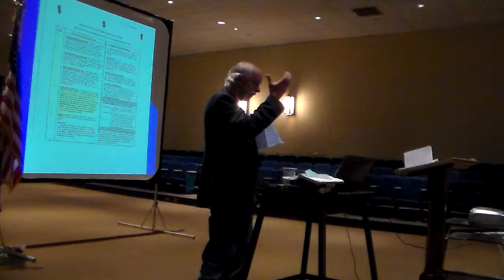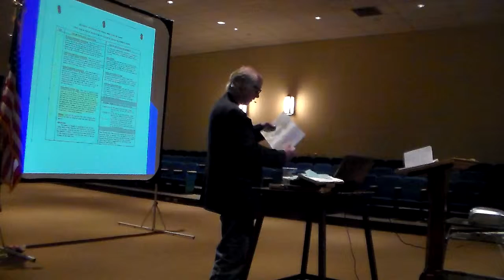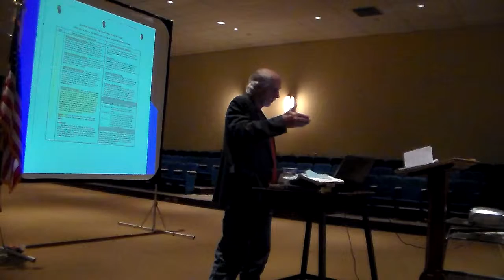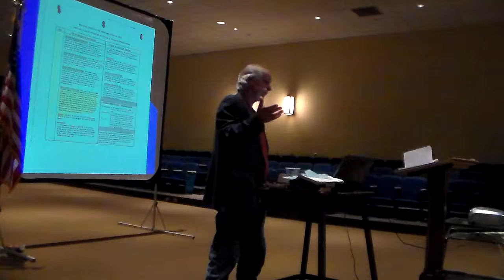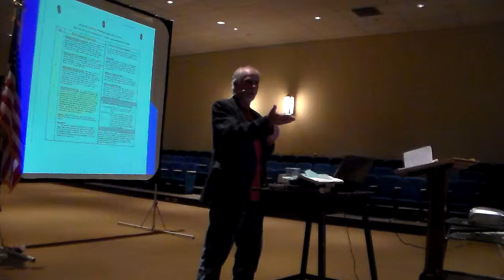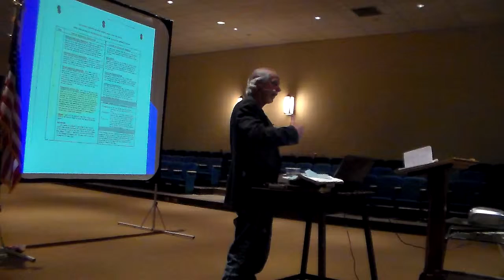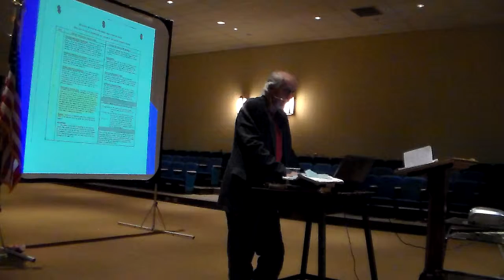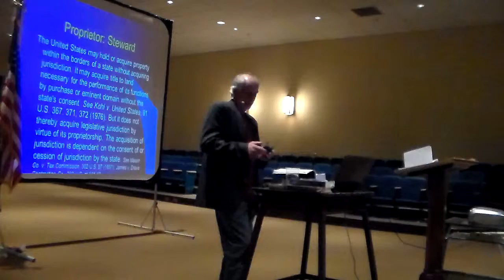David Justice, Take Back Our Government PART 4, 6/20/13 Grand Junction Colorado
Mesa County Patriots
Mesa County, Colorado